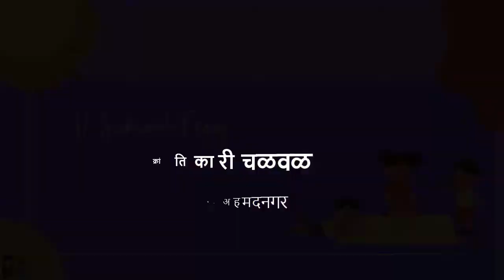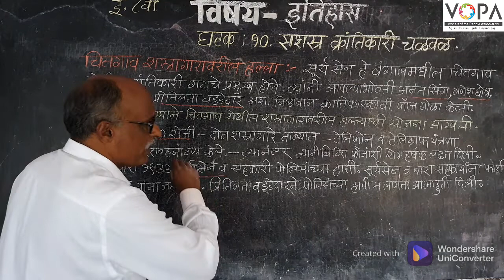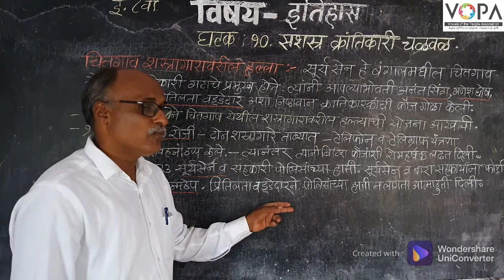८ वी | इतिहास | एन.एम.एम.एस | सशस्त्र क्रांतिकारी चळवळ | चितगाव शस्त्रागारावरील हल्ला | V-School